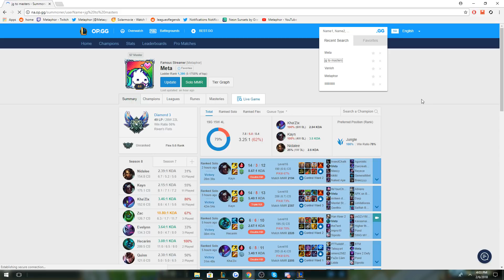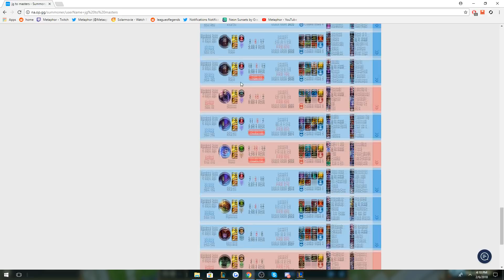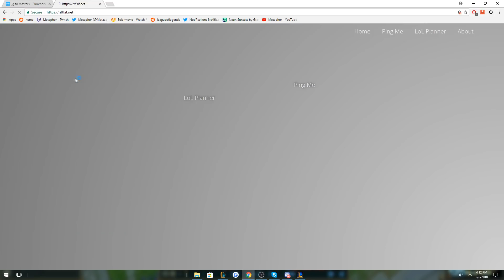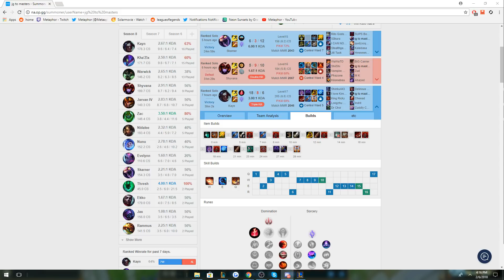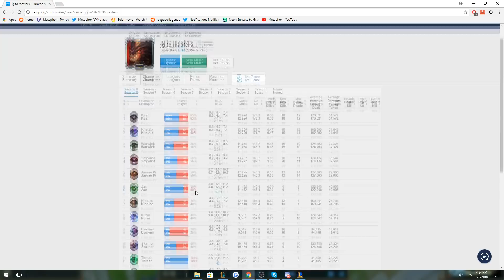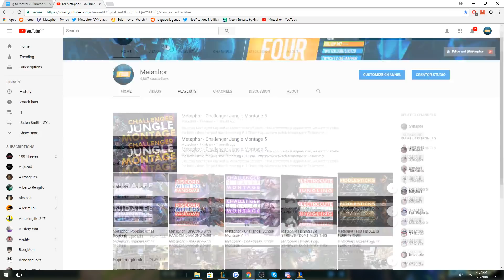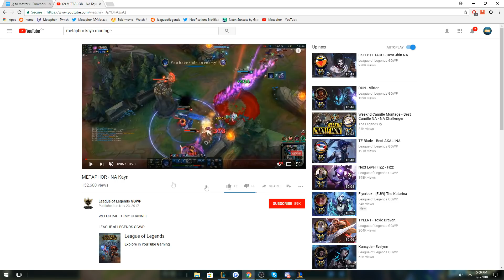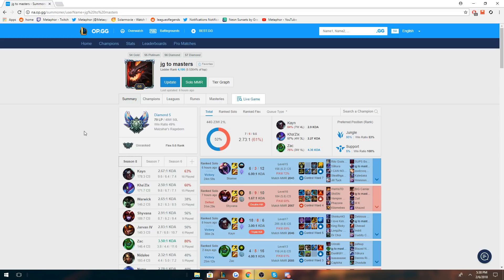Metaphor Coaching | Diamond Blue Kayn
More information on coaching can be found in my twitch chat with the command !coaching

This is a repost because I had to take it down a few days ago, more coaching videos will be coming out over the next few days.

Metaphor coaching a diamond elo blue kayn(Shadow assassin kayn) how to properly farm jungle, counter jungle, gank, counter-gank, level up order, path in the jungle, etc.

🔥 Now Streaming Full Time 🔥